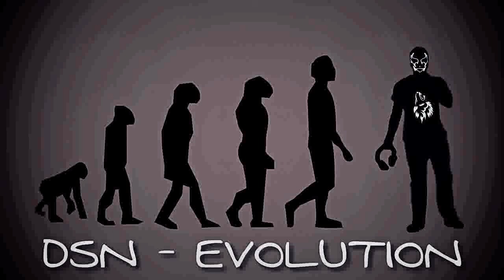DSN - Evolution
Links